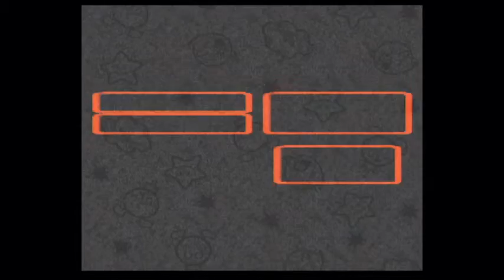Mario RPG Legend of the Seven Stars 10 Belome and Frogfucius